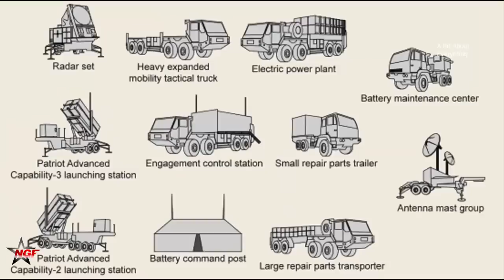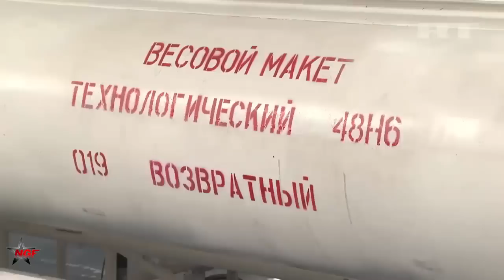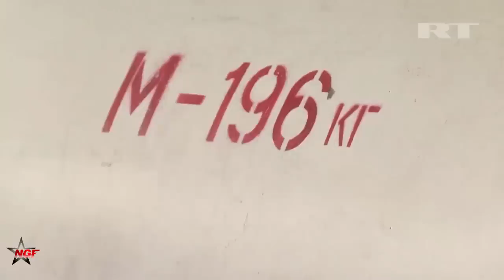Russia Will Not Run Out Of Missiles Despite Sanctions, Russia produces up to three times as much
Putting all speculations about Russia’s missile stockpiles to rest, a US-based think tank diligently following the war has concluded that Moscow will not run out of missiles for its ‘military operations’ in Ukraine. to date, Russia has been relentlessly launching missile attacks on Ukraine, which have only intensified over the months.